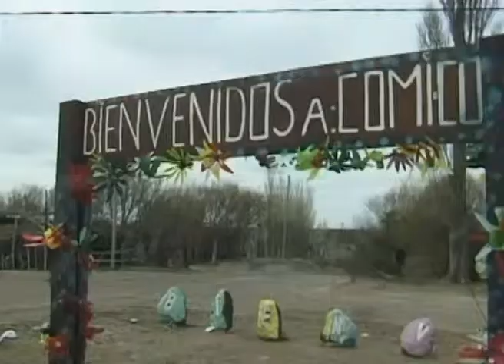COMICÓ: LA COMUNIDAD CELEBRÓ LOS 100 AÑOS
Comicó está ubicado   al Sur-este, en el departamento 9 de Julio de Río Negro, a 67 kilómetros de Los Menucos, accediendo por la Ruta Provincial Nº 66. Celebró el centenario con la presencia del Gobernador Weretilneck quien entrego un aporte no reintegrable de $ 15.000 destinado a cubrir los gastos del acto aniversario, y otro de $32.000 para la reparación del vehículo oficial del paraje. También  entregó el pliego licitatorio del nuevo Centro Comunitario en el se invertirá cerca de 3 millones de pesos.